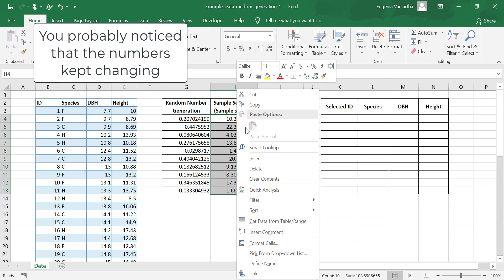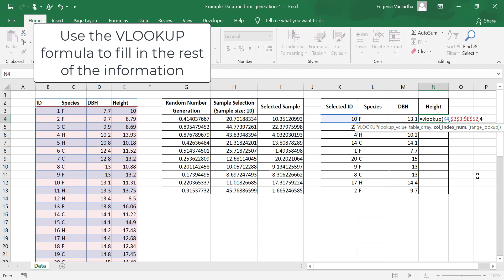Generating Random Numbers Using the RAND() Formula in Excel